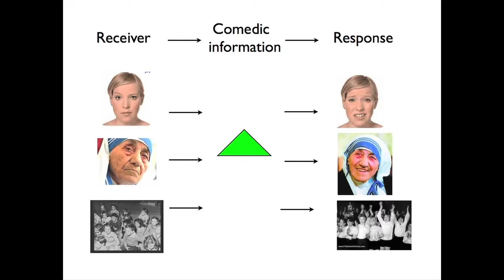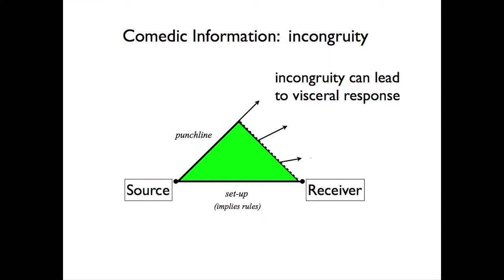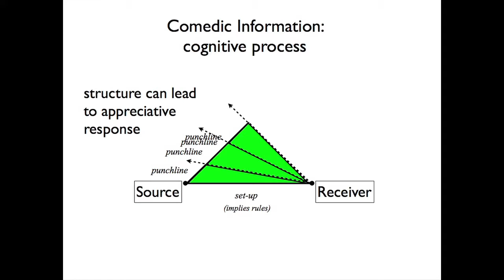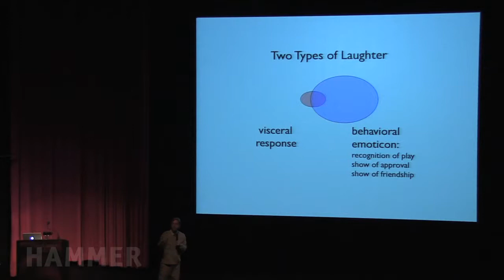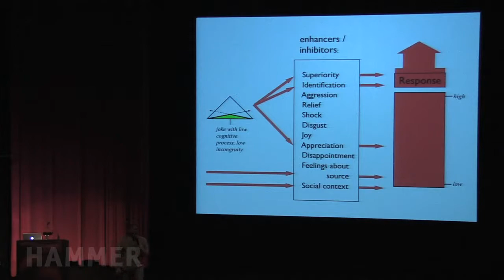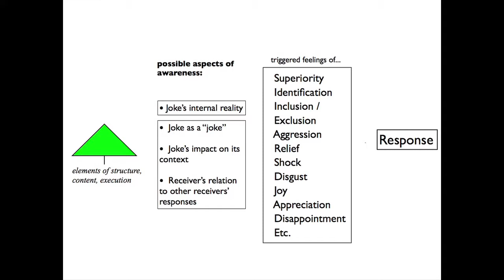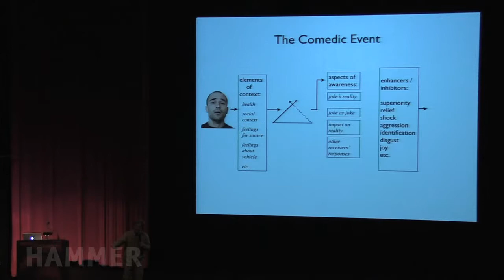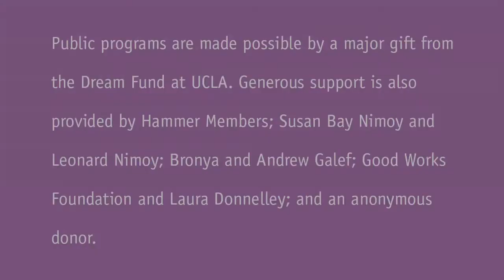Dan O'Shannon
Dan O'Shannon is an executive producer and writer of the ABC show Modern Family and author of "What Are You Laughing At? A Comprehensive Guide to the Comedic Event", which presents an entirely new approach to comedy theory. As a writer and producer, he has made significant contributions to some of the most acclaimed network comedies of the past 25 years such as Newhart, Cheers, and Frasier. His various awards include but are not limited to three Emmys, two Golden Globes, five WGA awards and an Academy Award nomination. O'Shannon has also lectured in classes at UCLA, USC, and taught a course on writing at Cleveland State University, where he holds an honorary doctorate. (Run time: 1 hr, 26 mins.)